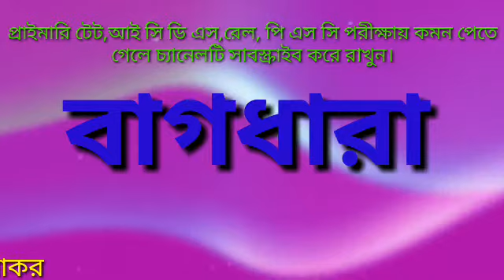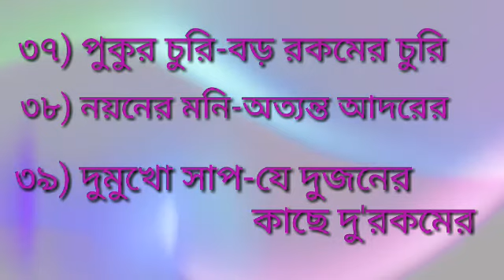বাংলা বাগধারা / প্রবাদ ও প্রবচন/Bangla Bagdhara/ Bangla beyakoron/ Bright Bangla point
Hello friends 👋👋👋

Bright Bangla point এ আপনাকে স্বাগত। এই ভিডিওটি বাগধারা সম্পর্কিত চতুর্থ ভিডিও। আগের ভিডিওতে গুরুত্বপূর্ণ বাগধারা সম্পর্কে বিস্তারিত তথ্য তুলে ধরা হয়েছে। তাই সেগুলি দেখতে হলে play list এ গিয়ে বাংলা ব্যাকরণ option click করুন।

আপনি যদি এই চ্যানেলে প্রথম এসে থাকেন তাহলে অবশ্যই একটি লাইক দিয়ে অনুপ্রাণিত করুন।

এই ভিডিওতে যেসকল ‌বাগধারা আলোচনা করা হয়েছে, সেগুলি হল-

১) অষ্টরম্ভা
২) আকাশ থেকে পড়া
৩) গড়ায় গলদ
৪) গভীর জলের মাছ
৫) অহিনকুল সম্পর্ক
৬) কেচে গন্ডুষ
৭) নয়ণের মনি
৮) ছেলের হাতের মোয়া
৯) দু নৌকায় পা
১০) কলুর বলদ

এছাড়াও 43টি গুরুত্বপূর্ণ বাগধারা সম্পর্কে আলোচনা করা হয়েছে।

Bangla bagdhara
bangla beyakoron
বাংলা বাগধারা
বাংলা ব্যাকরণ